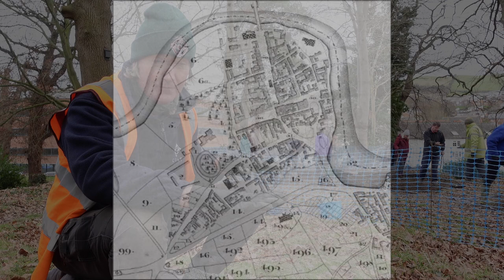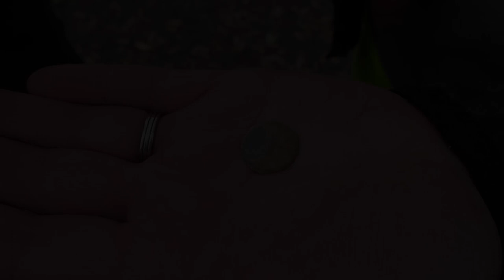Excavation at Newtown Mound - Week 1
To round off our Daily Dig Diaries on our social media outlets, our Senior Archaeologist Ian Grant gives an end-of-week summary of our progress at our community excavation of the Newtown Mound, Powys.

Supported by Newtown and Llanllwchaiarn Town Council.